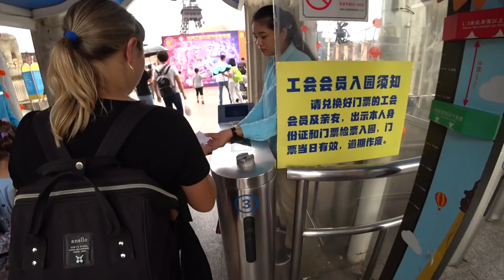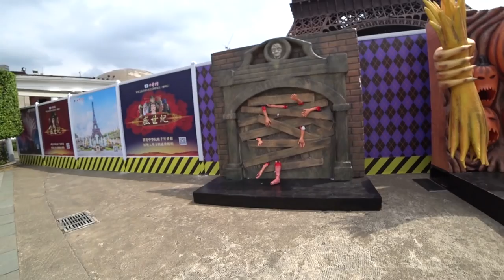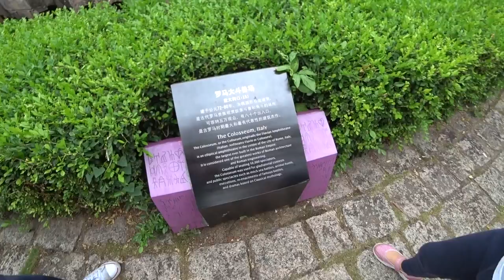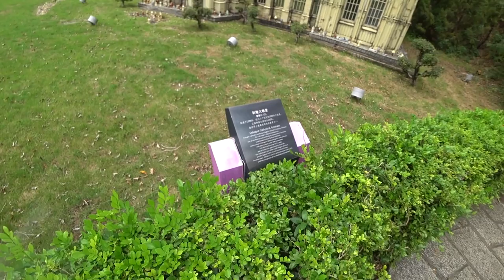МИР В МИНИАТЮРЕ 🌎 WINDOWS OF THE WORLD🎡 ПАРК В ШЭНЬЧЖЭНЕ #2 часть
Я снимаю на Sony FDR-X3000r, Sony FDR-AX700 и на DJI Mavic PRO 2.

МИР В МИНИАТЮРЕ 🌎 WINDOWS OF THE WORLD🎡 ПАРК В ШЭНЬЧЖЭНЕ #2 часть ►СМОТРИТЕ ВИДЕО!